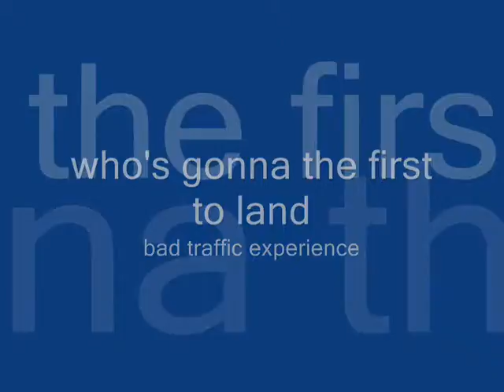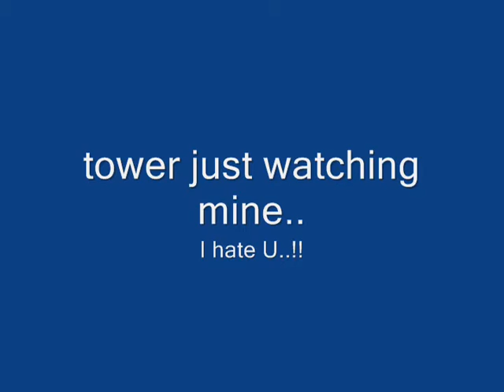Race...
very bad experience as a pilot for bad day